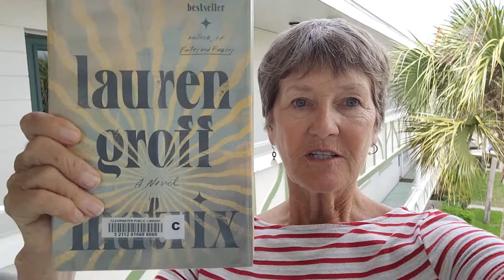Matrix by Lauren Groff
Great book about a nunnery. In this review I said it was set during the 1400's but it actually begins in 1158 with an overly large 17 year old girl traveling alone on horseback.  The book is about successful women who loved one another during a time of harsh beliefs and even more harsh punishments. Being different could get you burned at the stake.The Abbess is an absolute hero.